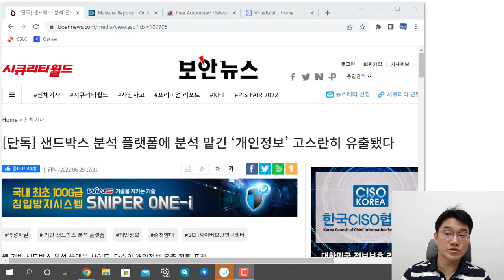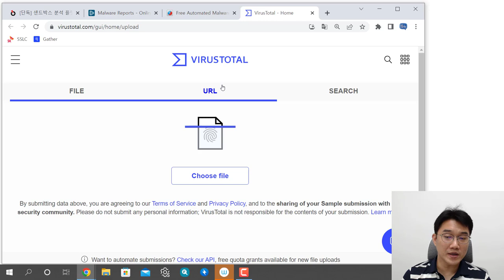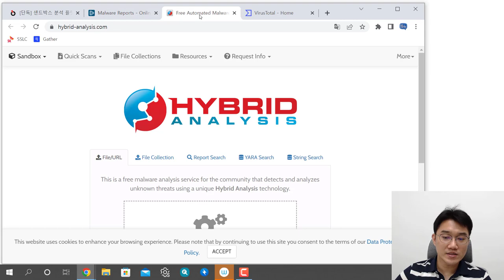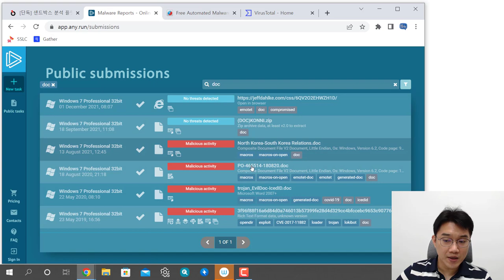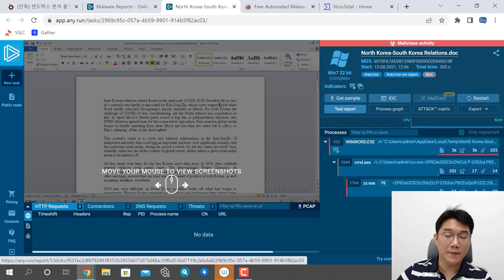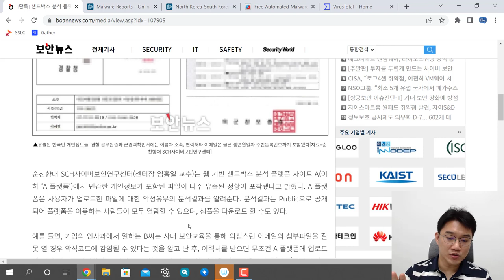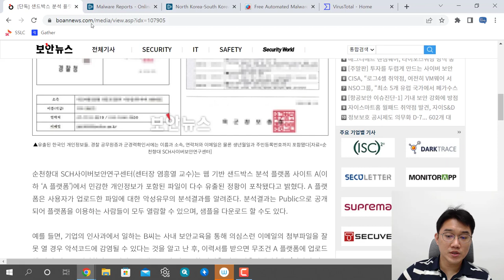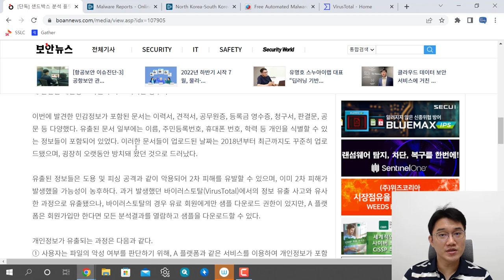(보안동향) 샌드박스 분석 플랫폼에 분석 맡긴 ‘개인정보’ 고스란히 유출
보안프로젝트 ) 에서 제공하는 IT 강의입니다. 이번 강의 주제는 " (보안동향) 샌드박스 분석 플랫폼에 분석 맡긴 ‘ 개인정보 ’ 고스란히 유출" 입니다.